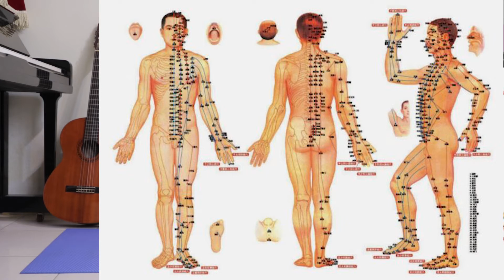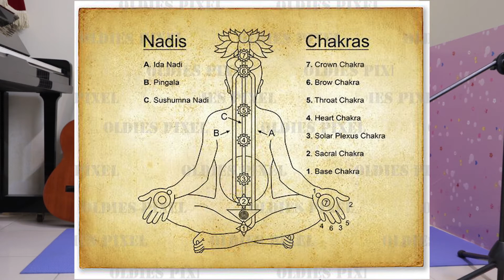Mật mã âm nhạc 82: Âm thanh của Luân xa & Thủ Ấn - Chakra sounds and Mudra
Âm thanh của Luân xa & Thủ Ấn - Chakra sounds and Mudra
Diễn giả: Nguyễn Tiến Mạnh